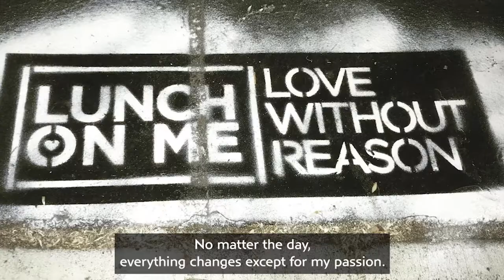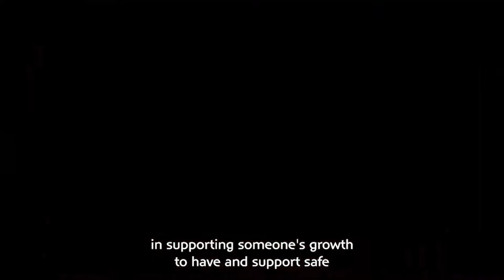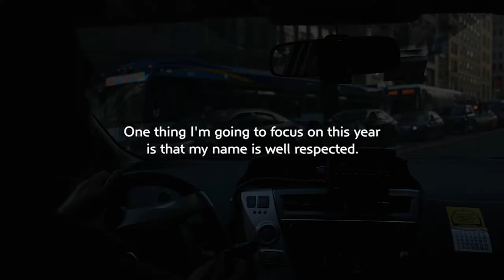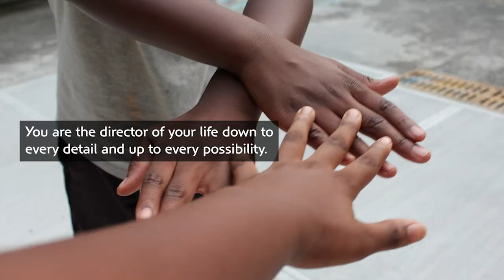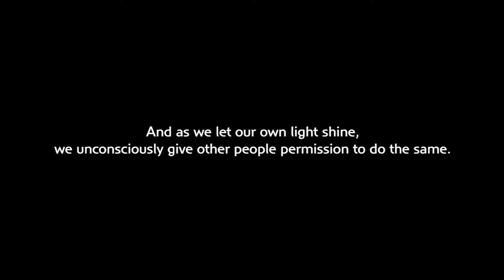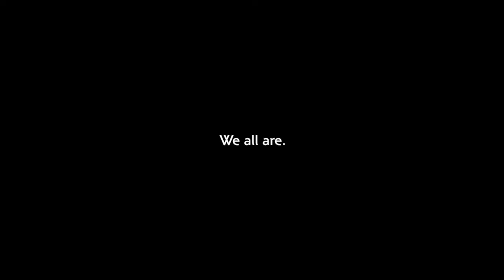Meet ArtCenter Film Student & DEI Creativist, Ash Level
In this colorful and reflective video self-portrait, Ash gives a glimpse inside a world of creative possibilities, community building and artistic growth, with an eye on the future.

ABOUT ASH
Ash Level (@ashlevel) Leader and visual artist. Self-taught creative director with an entrepreneurial spirit.

Guided by strategy. Inspired by community and relationships.

Recognized by TIME Magazine for photography + D&AD for creative leadership.

Committed to securing spaces for Black creatives to consistently thrive in their creativity.

10+ years of experience working with youth organizations in Los Angeles and New York City.

Most recent passion project: volunteering and designing for a non-profit dedicated to ending starvation. Providing opportunities to enrich the mind, body and spirit of LA + NYC’s homeless communities.

Launched Ash Academy: donation based design education platform for the community by the community, where highly-regarded creatives share their secrets.

Established Presence of Colour: a creative service agency.

Ash believes we cannot rely on a non-inclusive, performative ad industry for change. Looking for funding, connections and resources to build POC to its full potential with the goal to create a workplace that embodies the world we want to live in, instead of replicating this one.